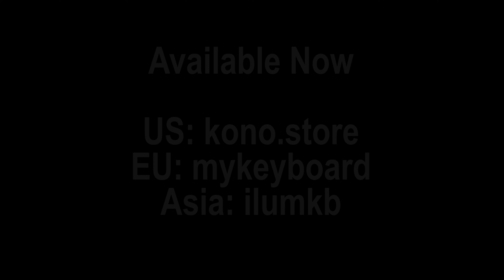GMK Merlin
GMK Merlin Promo Video